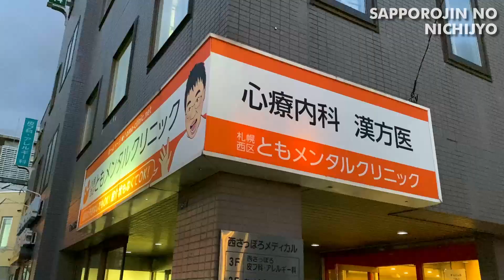札幌vlog 10/11 胡先生に無理難題を押し付ける。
札幌西区ともメンタルクリニック　さん

札幌西区ともメンタルクリニックに向かう。

今日は若干患者さんが多く、待ち時間があったので、
無料のお菓子を食べまくる。

とにかく食べまくる。

帰宅後、兄貴が最近購入したYAMAHAのアコースティックギターの
試奏をしてみる。

ギターの音の違いはよくわからん。

だが味は分かる。

らぁめん ぶんた。　様

撮影機材

SONY ZV-1G

GoPro HERO9